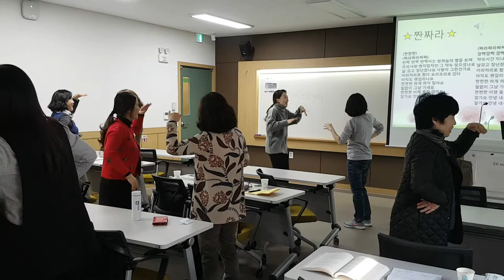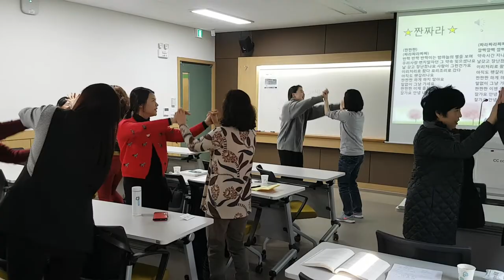충청대학교"짠짜라,율동"웃음치료,레크레이션,버드리,건강,다이어트,운동,힐링,행복,수면,체조,치매,요양보호사,서요석,smile,recreation,music,dance,fun